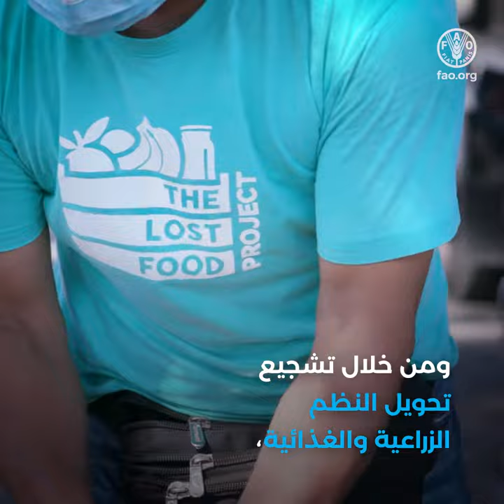Achieving Better Nutrition in Asia-Pacific by reducing food loss and waste (SM) AR